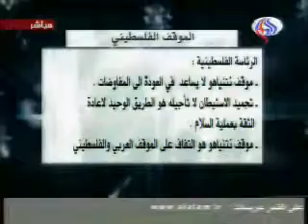تحت الضوء - 22 آذار/مارس 2010 - الجزء الاول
اغانستان: حوار الحكومة مع الحزب الاسلامي